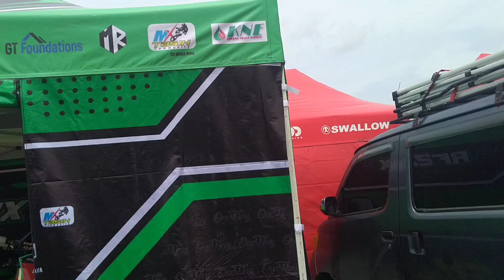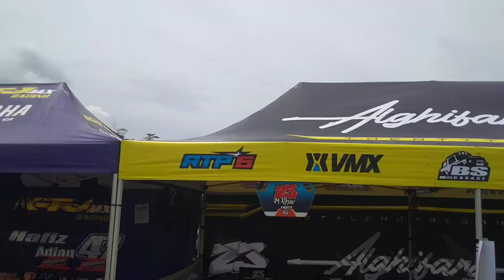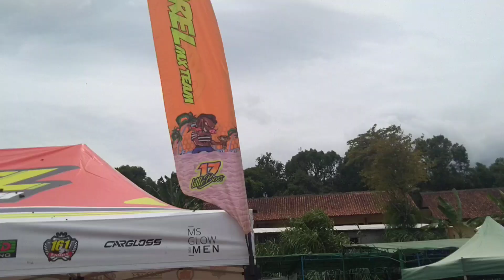Situasi Paddock para crosser Grand Final Indiel Series 2022 Sirkuit Super Cleo Boja Kendal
Grasstrack motocross Indiel Series memasuki babak grand final siapa yang akan menjadi tahta raja grasstrack atau motocross di sirkuit super Cleo Boja Kendal akan menjadi saksinya